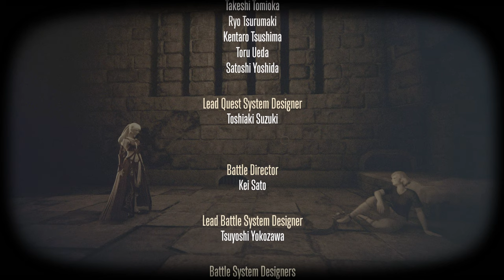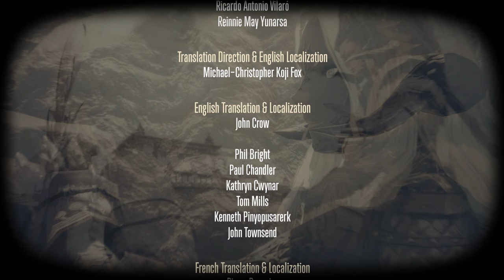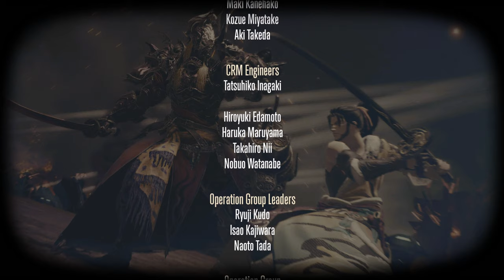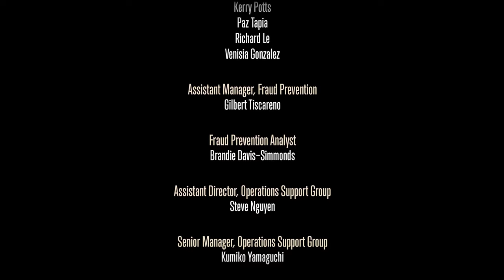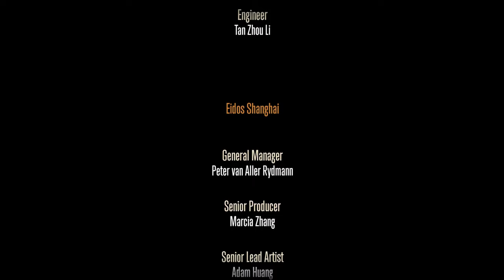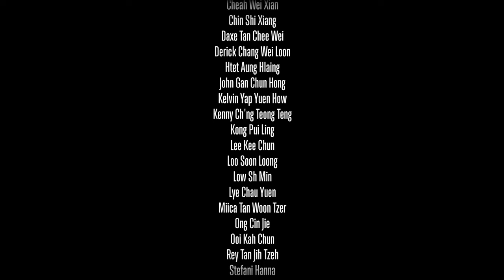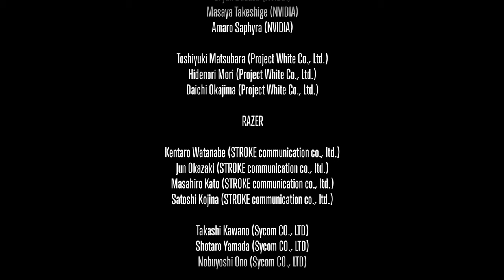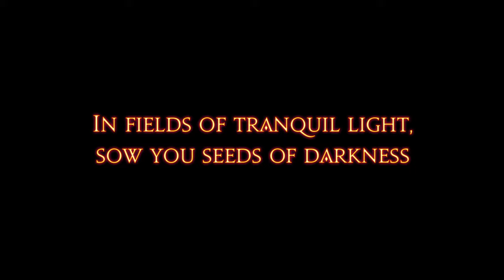Final Fantasy XIV 4.56: Complete Main Scenario Playthrough Part 194 (4.56 All)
V 4.56, A Requiem For Heroes - Part 2.

Quest(s) completed in this video:
--A Brief Reprieve
--A Requiem For Heroes